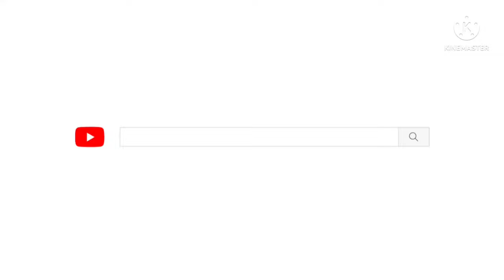SHAMSHERA Official Teaser | Ranbir | Sanjay| Vaani | Karan| 22 July| Reaction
SHAMSHERA Official Teaser | Ranbir | Sanjay| Vaani | Karan| 22 July| Reaction| ‎@The MUJAHED Vlogs

Instagram.com/the_mujahedvlogs

Please.
And🥰🤩
 and Comments 🤩😍🥰